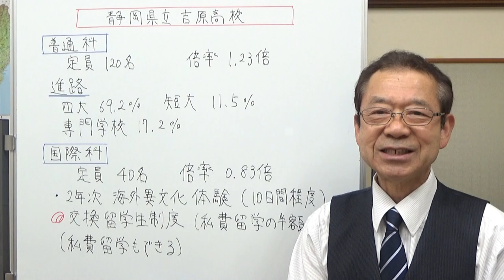静岡県立吉原高校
静岡県の学校情報、今回は県立吉原高校を紹介しました。